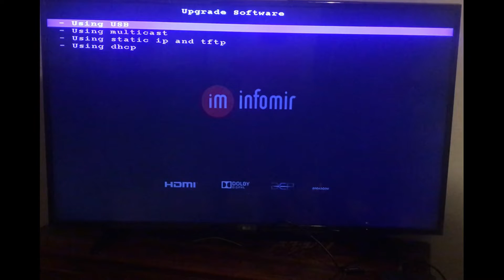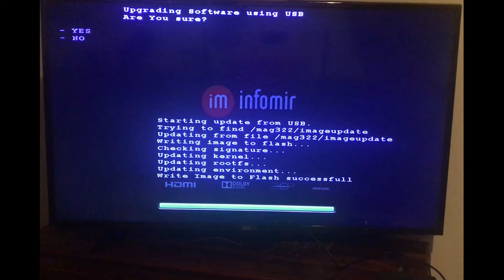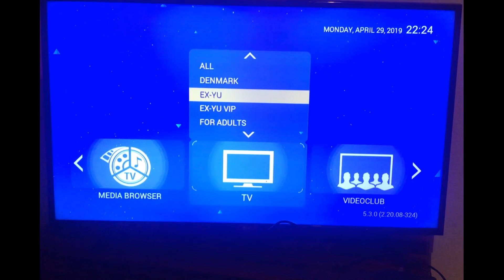Unblock USB Flash Firmware on Mag 322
Televizija dostupna bilo gdje u svijetu* *Najbolja kvaliteta i stabilnost**HD i Full HD programi**Vlastiti EPG vodič i logotip programa**Jednostavno korištenje i podešavanje**Mogućnost gledanja preko računala, Smart TV-a, mobitela, tableta, android box-a...* *Podrška za MAG 250/254 uređaje*